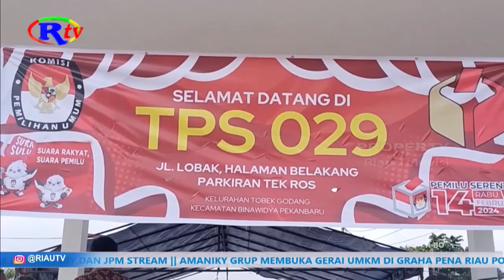MASYARAKAT DIMINTA KOMPAK JELANG PILKADA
Pekanbaru, riautelevisi.com- Mantan Gubernur Riau, Wan Abubakar menghimbau kepada masyarakat Riau agar menjaga kekompakan jelang Pilkada. Ini bertujuan untuk menciptakan Pilkada yang damai Di Bumi Lancang Kuning.